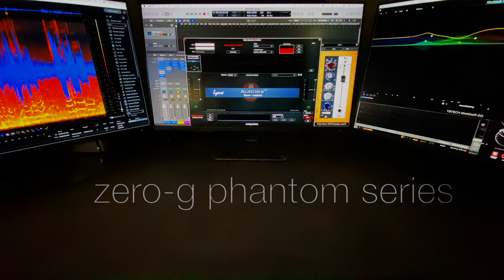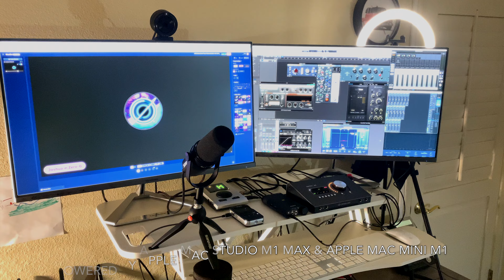2023 LIVE Instrumental Trans-Communication Preview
2023 LIVE Instrumental Trans-Communication Introduction and Preview

Zero-G ITC in 2023: From Chaos Comes Clarity

*Featuring all new Zero-G ITC technology and modifications designed and engineered specifically for LIVE Instrumental Trans-Communication*

Thank you for your continued participation and support. I look forward to presenting you with new technology and exciting live ITC experiences! Happy Holidays and Happy New Year!

Get Ready!

Joshua Sean

Live Instrumental Trans-Communication Introduction Music Written, Performed, Recorded, Mixed, Mastered, and Produced by Joshua Sean of Zero-G ITC.